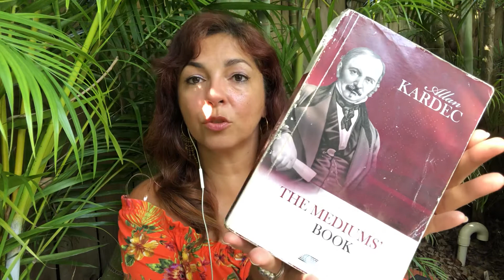#3 MEDIUMSHIP "Are YOU curious?" Mediums can you see dead people?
What is mediumship? Mediums? Connection with the dead? Is this something new? Are mediums schizophrenics? Have you heard about the Pineal Gland? All this and much more.
This will be a series of important questions and short answers on different subjects, all under 10 min, and based on the Spiritist Philosophy. The first one is What is Spiritism? Let's understand the historical background, then find out who was Allan Kardec and what is mediumship? Later on, we will be talking about many other subjects. Please send us your questions. All these questions are answered and much more. Hosted by Angy Stewart, this study we used "The Spirits Book, by Kardec.

"MIA InnerLight" helps you to understand: What happens when we die? Why is there pain and   suffering? Is Reincarnation possible? Is Mediumship real? What is God? The Spiritist philosophy brings light to all these uncertainties in life. It also teaches us that the practice of Charity helps us to temporarily forget our own pain to help others. It lifts our souls, and boost our energy.

Angy & two guests have spiritual conversations about our daily struggles, with suggestions for self-improvement. Followed by a short meditation, and then "The Spiritual Irradiation Treatment". Let's elevate our vibrations, then send good energy to our family & friends who are physically or mentally sick.

Angy Stewart studies the Spiritist philosophy for over 20 years, and she's trying hard to improve herself morally and intellectually.